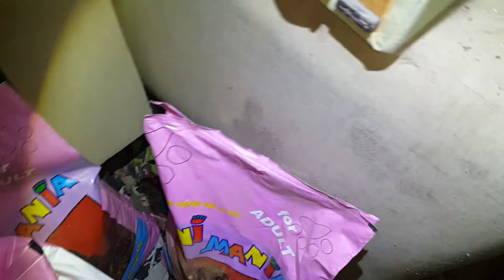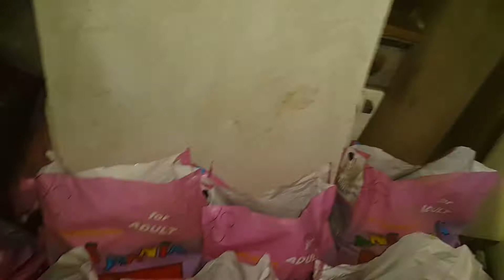ОТВАРЯНЕ НА НОВИ ЧУВАЛИ ЗА КУЧЕТАТА ♡